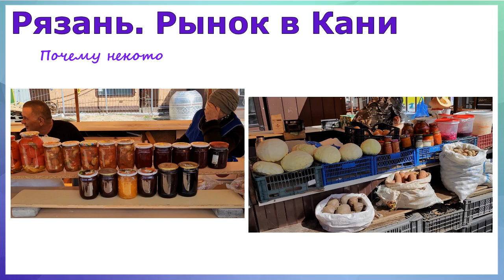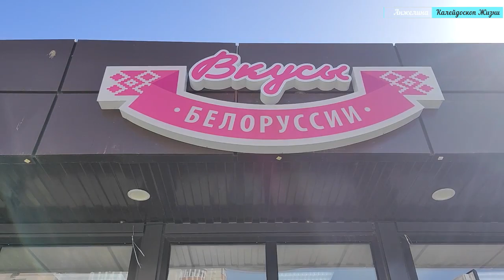Рязань.Рынок в Канищево.Почему продавцы боятся попасть в кадр, что они скрывают?Прогулки с Анжелиной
Заехали в Канищево и заглянули на рынок. Я думала о нем лучше, а оказалось, его внутри то нет!
Людей на рынке я обычно не снимаю. Мне интересны ассортимент и цены.
Раззадорила продавец на рынке, которую я вообще не собиралась снимать, хотела просто рынок показать. Но когда начинаются вопросы зачем вы нас снимаете (в тот момент когда мне вообще нет до нее дела, когда я занята своим делом, она встревает со своим глупейшим вопросом), я не знаю что сказать. Пришлось снять ее для истории. Зря лицо скрывала, могла бы стать настоящей звездой)))

Хоть это никто не читает и проходит мимо, но все же напишу:
для тех, кто желает поддержать мои пенсионерские путешествия, карта сбербанка 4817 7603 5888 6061

Буду премного благодарна за поддержку!

Магаданка Анжелина, живущая в Рязани на пенсии.